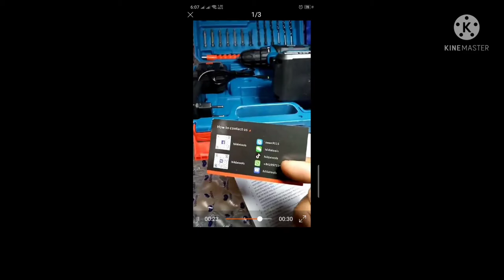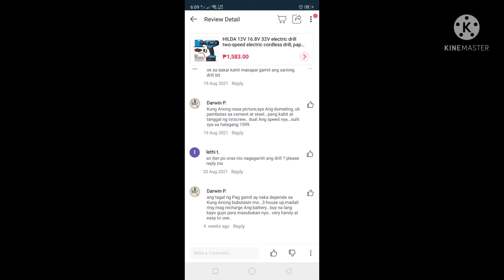Hilda wireless handrill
hilda portable handrill from Lazada